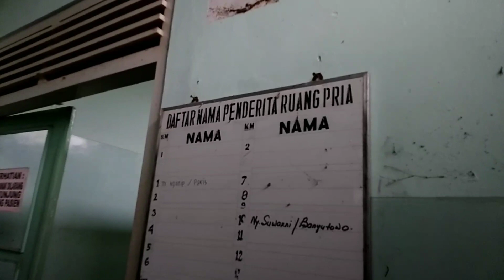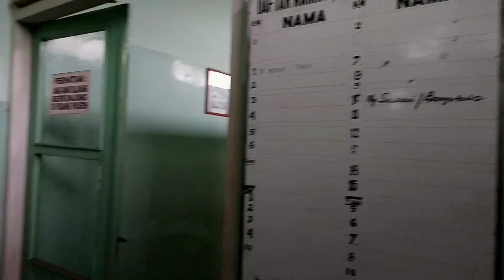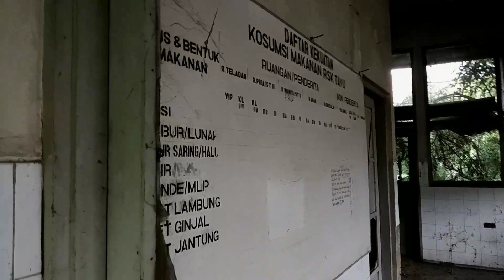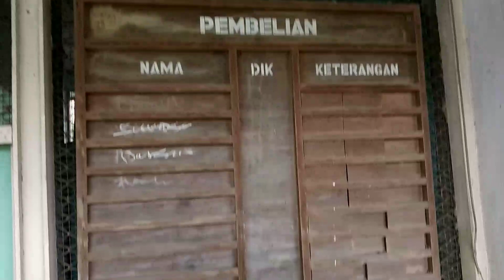RSK TAYU - Pati (MOBIL AMBULANCE nya HILANG ???) 🙄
Di video kali ini aku akan menelusuri ruang demi ruang yang ada di Rumah Sakit Kristen Tayu Pati.